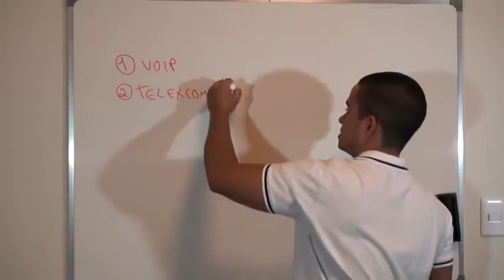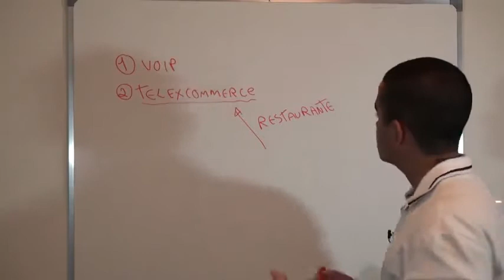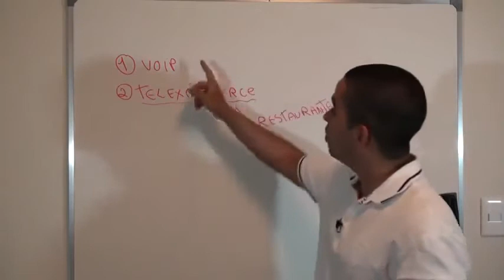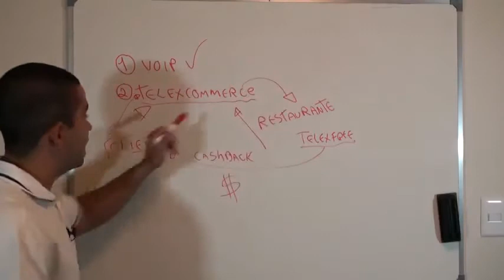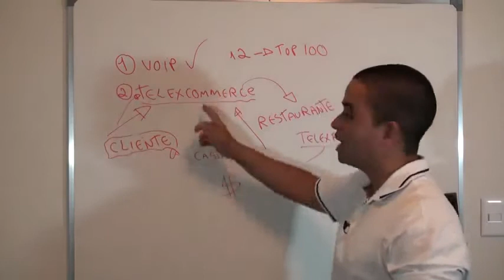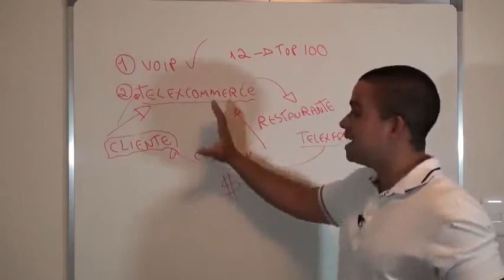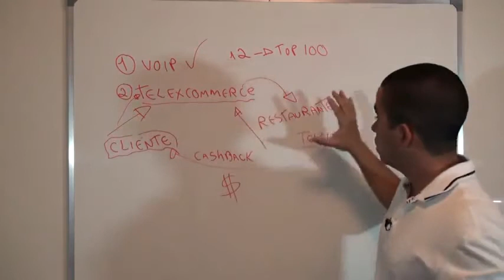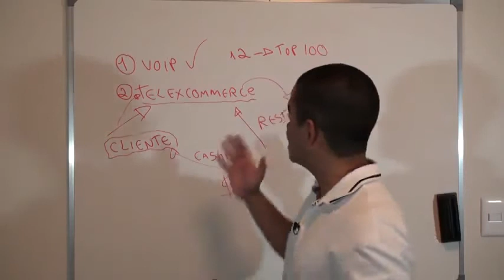Tudo sobre o TelexCommerce